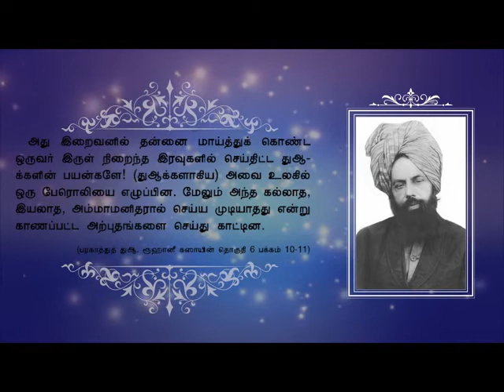Sayings of Promised Messiah (a.s.) - Tamil 3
Sayings of Hazrat Mirza Ghulam Ahmad, peace be on him, - Holy founder of Ahmadiyya Muslim Jama'at - the Promised Messiah and Imam-al-Mahdi - translated into Tamil language - for the benefit of Tamil speaking people.